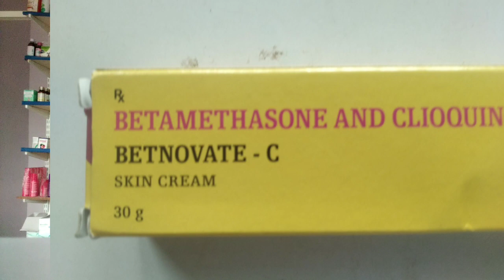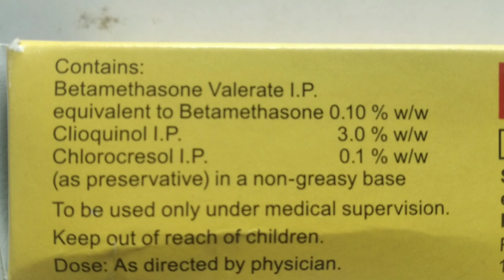Betnovate c cream uses in telugu || best cream for ellergy || గజ్జి, తామర కి బెస్ట్ క్రీమ్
హెల్త్ సంబంధిత సమాచారం కోసం ఆర్టికల్ చదవాలి అనుకుంటే మన వెబ్సైట్ కి వెళ్ళి చదవండి.

 not promotion video just for education

మీకు వున్న సందేహాలు, ప్రశ్న లు నన్ను అడగాలి అనుకుంటే callme4 app download chesi
Shiva Pharmacist ani search chesi cal cheyandi